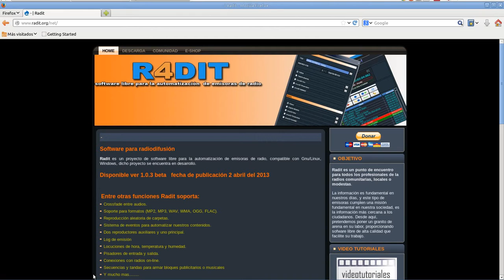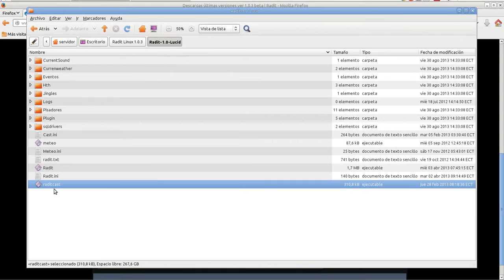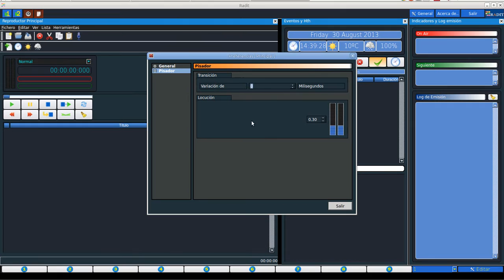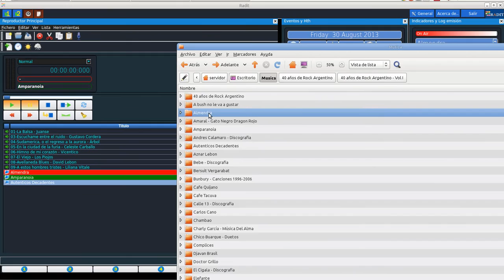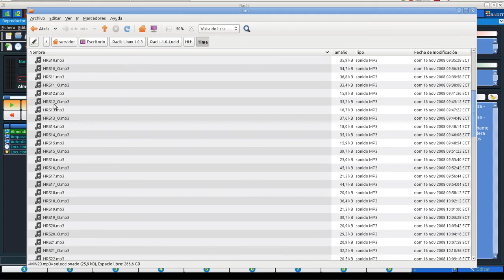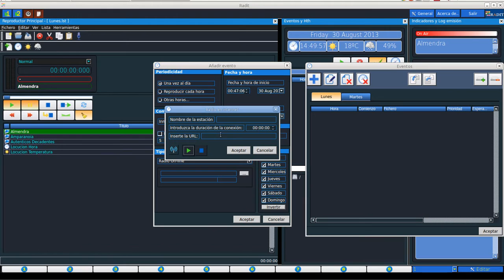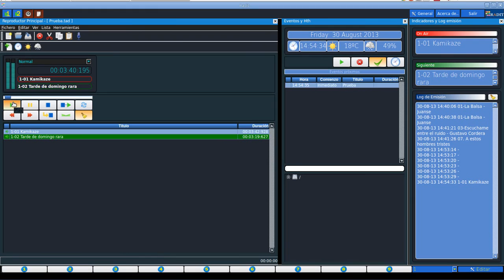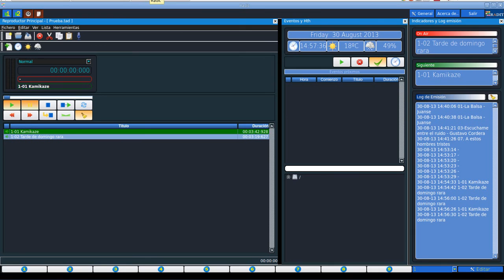Radios Libres - Tutorial Radit